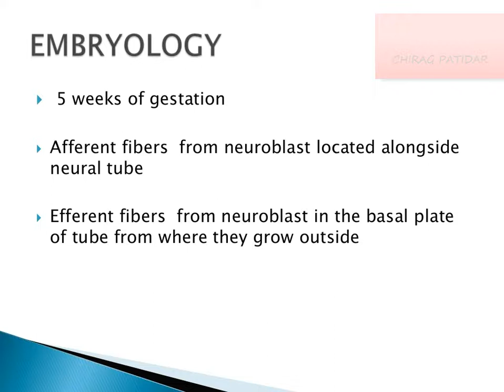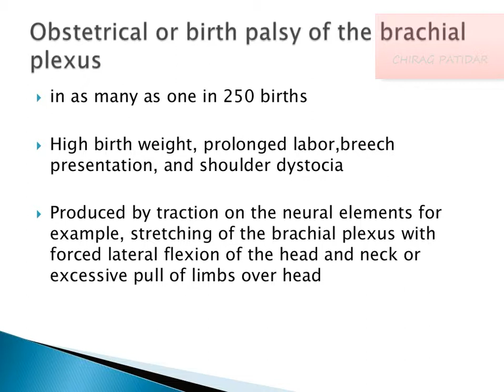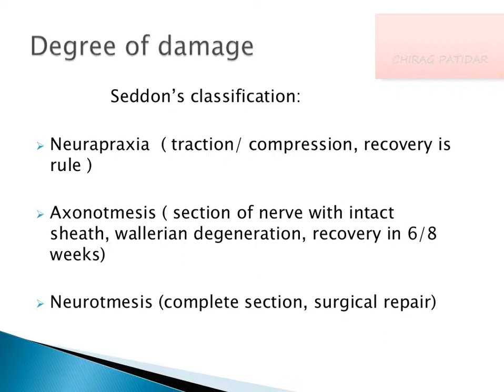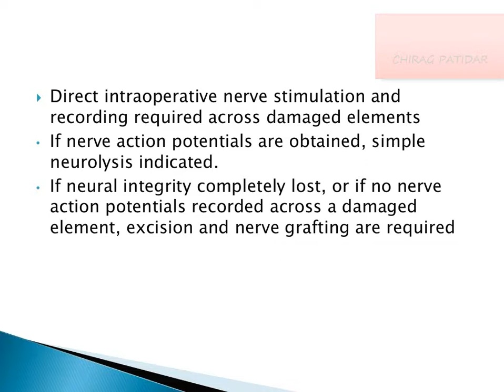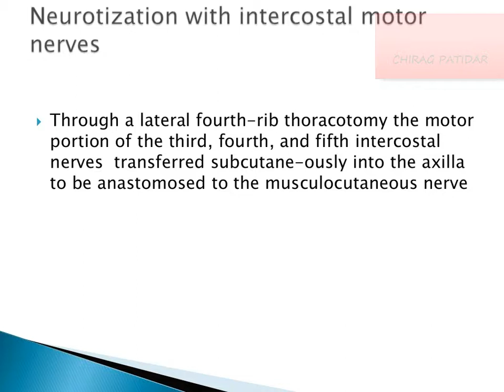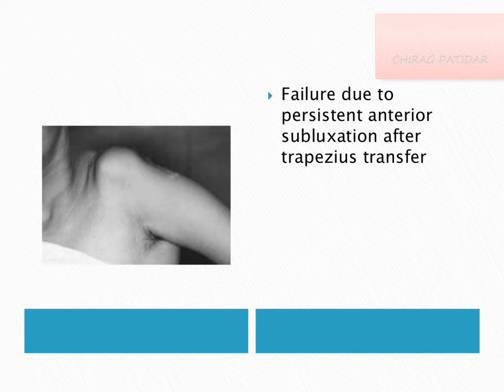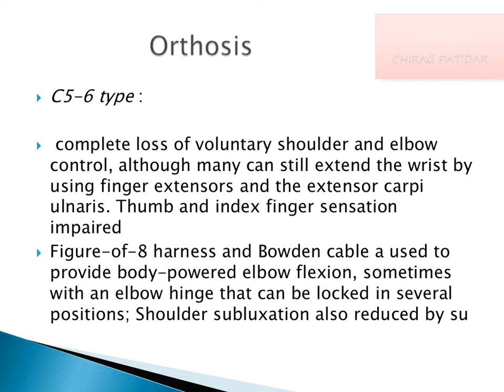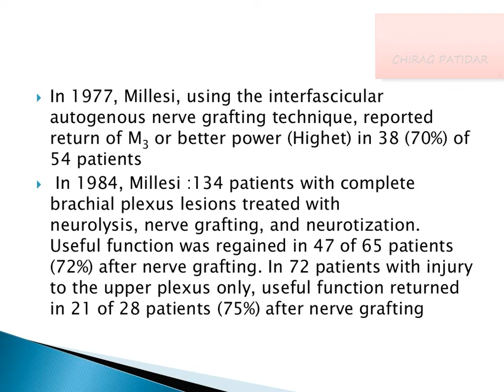brachial plexus injury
The brachial plexus is the network of nerves that sends signals from your spinal cord to your shoulder, arm and hand. A brachial plexus injury occurs when these nerves are stretched, compressed, or in the most serious cases, ripped apart or torn away from the spinal cord.

Signs and symptoms of more-severe injuries can include:
Weakness or inability to use certain muscles in your hand, arm or shoulder.
Complete lack of movement and feeling in your arm, including your shoulder and hand.
Severe pain